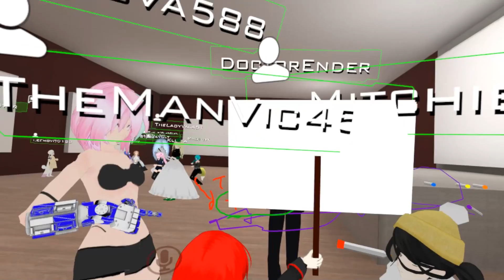ResPlays VRChat: Gumochi Locked Me In Her Dungeon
Gumochi locked me in her dungeon =\. It was a bad dungeon. Bad things happen there.